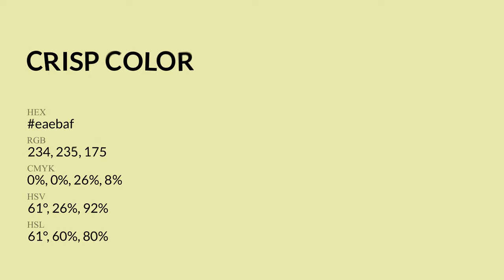Crisp color eaebaf hex Cool Yellow color eaebaf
What color is Crisp ? eaebaf hex, Cool Yellow color eaebaf

Hex eaebaf Color Code is also known as Crisp color

Hex eaebaf Color code in RGB color code model is created after adding 91.76% red color, 92.16% green color and 68.63% blue color.
Hex eaebaf Color code in CMYK color (process color) code model is generated after subtraction of 0% cyan, 0% magenta, 26% yellow, 08% black.